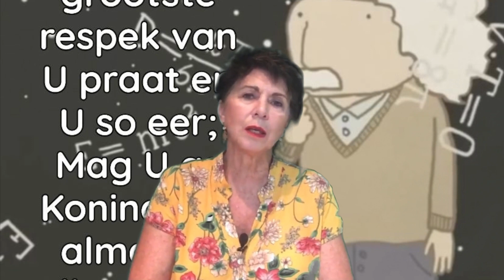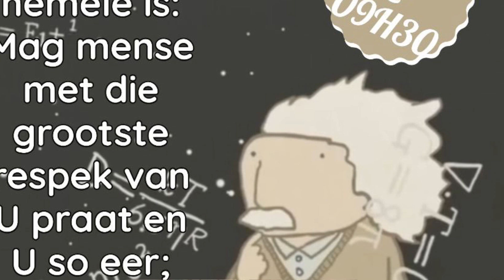Ons Vader - week 1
Ons Vader - leer ons bid
Dei Gratia Kinderstad
5 Februarie 2023